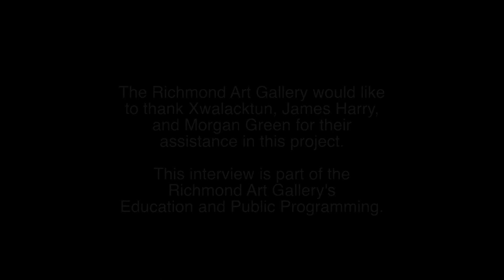Interweavings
Rick Adkins, Dempsey Bob, Joe David, Morgan Green,  James Harry, Cody Lecoy, Latham Mack, Ariane Medley, Isabel Rorick, Tamara Skubovius, Marika Swan, Grace Williams, Xwalacktun, Lawrence Paul Yuxweluptun

This interview features Xwalacktun, James Harry, and Morgan Green

Organized in partnership with the YVR Art Foundation, this exhibition highlights the significance of mentoring relationships in First Nations culture and explores how tradition informs artists’ works in contemporary and traditional contexts.  The exhibition features paintings, woodcarving, weaving, and jewelry by selected emerging First Nations artists from British Columbia who have received scholarships from the Foundation.  Included are works by their mentors who are prominent senior artists..

This video was produced by the Richmond Art Gallery as part of our education and public programming, with support from Metro Vancouver and the City of Richmond.

Richmond Art Gallery
7700 Minoru Gate, Richmond, BC, Canada